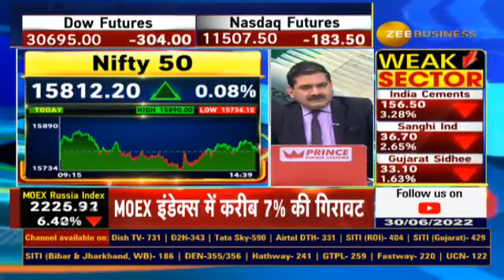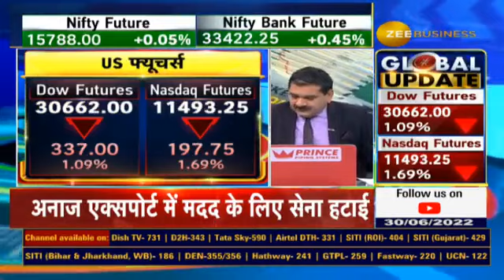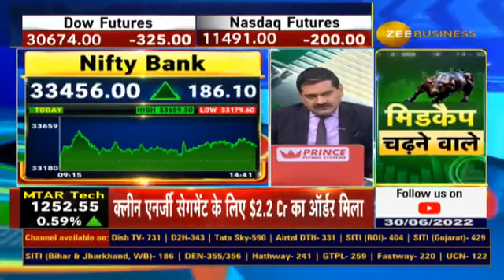Final Trade Strategy : Anil Singhvi Shares Important Levels of NIFTY & BANK NIFTY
निफ्टी पर 15800 HOLD करना जरूरी

ऊपरी स्तर पर मौका मिलने पर हल्के हो जाएं

बैंक निफ्टी में 33500 Make Or Break लेवल